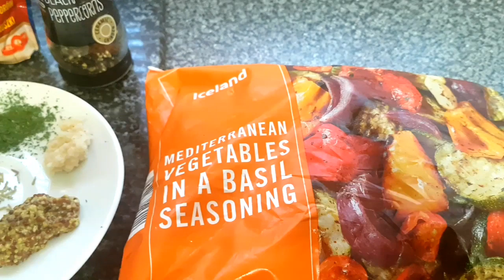My chicken stuffing with mediteranien vegetables